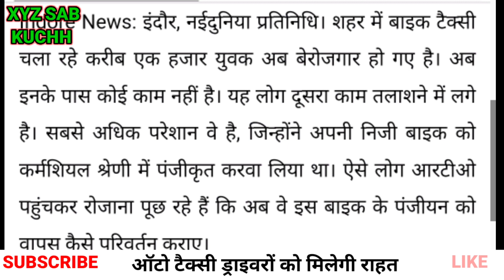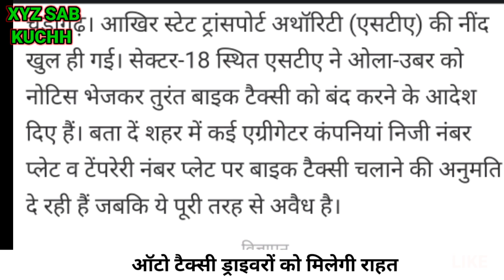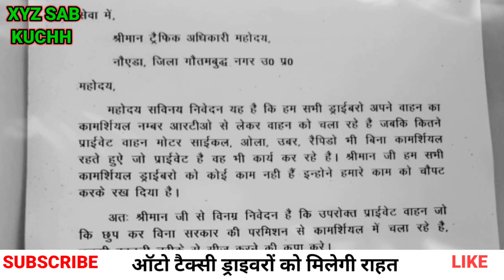ऑटो टैक्सी ड्राइवरों को मिलेगी राहत 👍बंद होगी काम छीनने वालों की दुकान 🔥auto_driver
ऑटो टैक्सी ड्राइवरों को मिलेगी राहत 👍बंद होगी दुश्मनों की दुकान

 नमस्कार दोस्तों मैंने इस वीडियो में आपको बताया है कि दिल्ली गुरुग्राम चंडीगढ़ नोएडा लखनऊ सभी जगह ओला उबर रैपीडो प्राइवेट बाइक टैक्सी का विरोध हो रहा है आरटीओ द्वारा ट्रैफिक पुलिस द्वारा यूनियनों के द्वारा यहां सभी जगह पर कहे तो देश के सभी राज्यों में प्राइवेट नंबर की ओला उबर रैपीडो बाइक नहीं चलेगी जी हां दोस्तों सभी राज्यों ने ठान लिया है कि प्राइवेट नंबर का कोई भी वाहन टैक्स के रूप में अब नहीं चलेगा कई राज्यों में तो कमर्शियल कराने के बाद भी इन बाइक टैक्सी को बैन कर दिया गया है जैसे कि इंदौर में इंदौर में कमर्शियल बाइक टैक्सी भी नहीं चलाने दी जा रही है तो दोस्तों ऑटो टैक्सी ड्राइवर भाइयों को और राहत मिलने की पूरी संभावना है उनका जो काम कम हुआ है वह फिर से दोबारा चालू होने जा रहा है इन बाइक टैक्सी को बंद होने के कारण दिल्ली में भी दोस्तों ओला उबर रैपीडो की बाइक टैक्सी अब नहीं चलेगी यहां पर भी दिल्ली ट्रैफिक पुलिस इन पर सख्त एक्शन ले रही है दिल्ली ट्रैफिक पुलिस इनको बुक करके बुला रही है और इनके चालान काट रही है उनकी गाड़ियों को सीज कर रही है

Hello friends I have told you in this video that Delhi Gurugram Chandigarh Noida Lucknow Ola Uber Rapido Private Bike Taxi is being opposed everywhere, by RTO, by traffic police, by unions, in all the states of the country, by the unions.  Ola Uber Rapido bike will not run Yes friends, all the states have decided that no vehicle of private number will now run as a tax, in many states, even after making commercial these bike taxis have been banned such as Indore  In Indore, even commercial bike taxis are not being allowed to run, so friends, there is every possibility of getting more relief to the auto taxi driver brothers, their work which has been reduced is going to be restarted again due to the closure of these bike taxis.  In Delhi also, friends Ola Uber Rapido's bike taxi will no longer run, even here Delhi Traffic Police is taking strict action on them, Delhi Traffic Police is calling them by booking them and deducting their challans, seizing their vehicles.